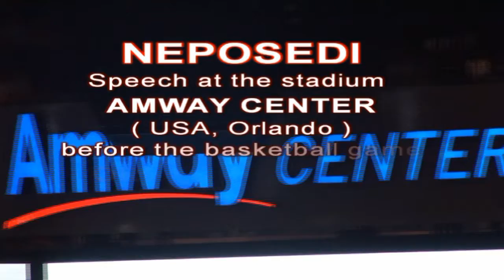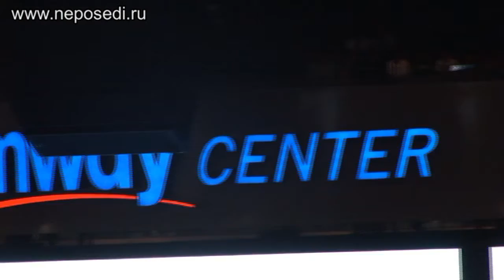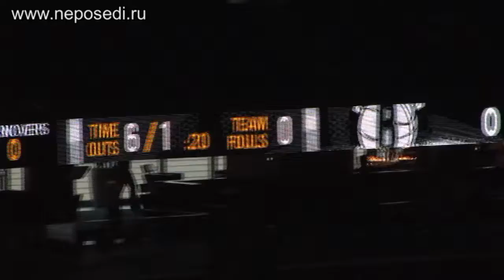Непоседы- " We are the champions "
Выступление с песней " We are the champions " из репертуара группы "Queen " перед баскетбольным матчем команд ORLANDO MAGIC и BROOKLIN CENTER во всемирно- известном AMWAY CENTER ( США, Орландо ) 9 апреля 2014 года. ( Les archives